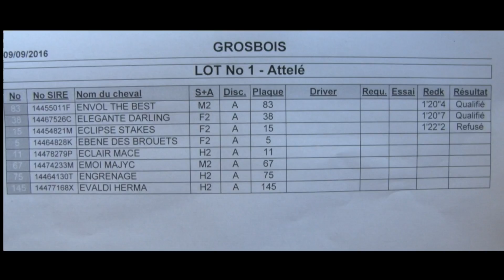LOT 1 QUALIFICATIONS Grosbois 9 septembre 2016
Cette vidéo traite de LOT 1 QUALIFICATIONS Grosbois 9 septembre 2016
Arrivée :
Envol The Best – par Gazouillis – ent : Jean-Michel Bazire – 1’20’’4
Elégante Darling – par Prodigious – ent : Romain Derieux – 1’20’’7